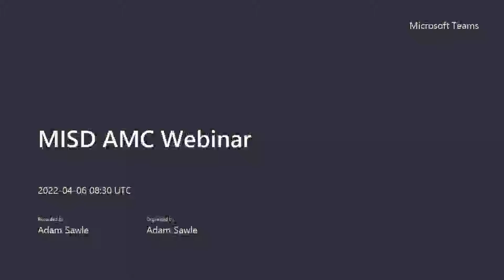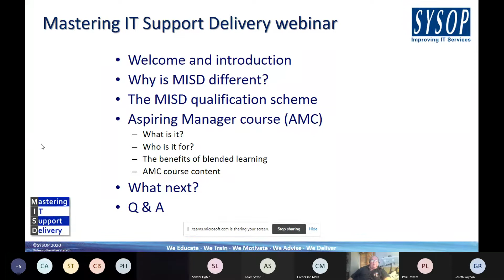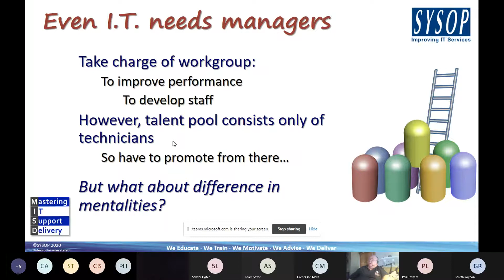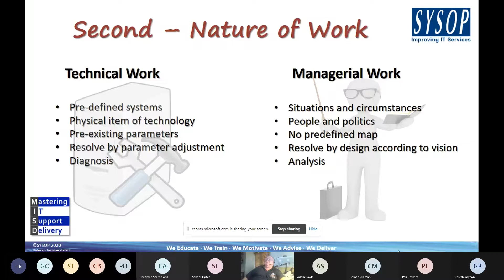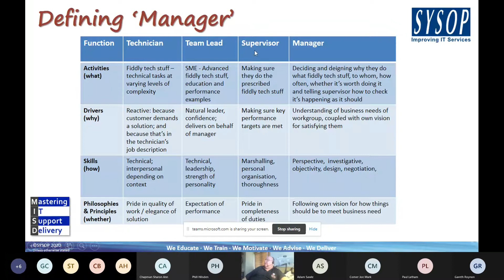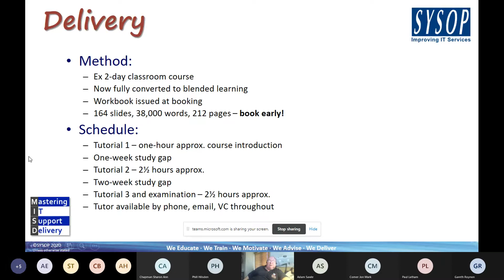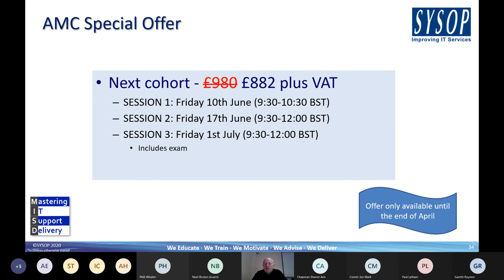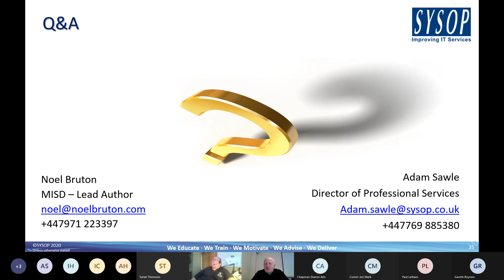MISD: Aspiring Manager webinar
Adam Sawle hosts this specialist webinar which provides an insight to the Aspiring Manager course (AMC) as part of the Mastering IT Support Delivery (MISD) curriculum. Adam has the honour of introducing Noel Bruton, the scheme author who will explain to the webinar attendees the need for a pragmatic approach to IT support delivery, how the MISD qualification scheme services this need and why you should be considering AMC

MISD is relevant to any IT department or industry service provider. This is because it focuses purely on the ‘How To’ of technical workgroup management and IT support, it operates in tandem with, or without all other IT management frameworks.

Whilst covering the whole MISD curriculum we will also specifically focus on AMC, a course that is designed for the IT Support operative aspiring to or being readied for a supervisory, or ultimately a management position.

It covers two key areas:

- The sizeable, fundamental shift in mentality and perspective necessary to commence a career in management.
- A detailed comprehension of the nature and delivery of external support, such as that offered by the external "channel".

AMC is aimed at Operational-level technical staff from any part of IT who aspire to positions of supervision, team-leadership or management of others

- Leaders of ICT workgroups experiencing difficulties in growing beyond their technical role
- Managers requiring a quick refresher of the nature and mindset of their role in a technical context
- Operatives being fast-tracked toward, or assessed for, future leadership role